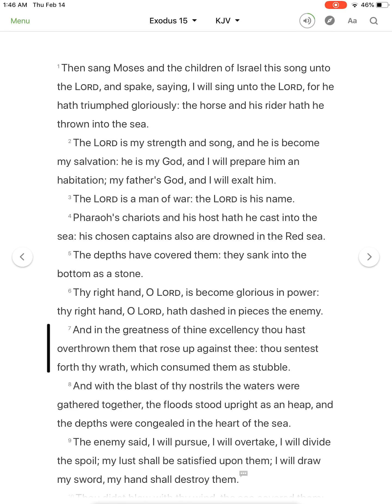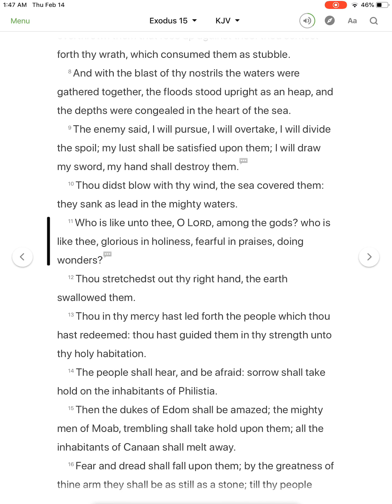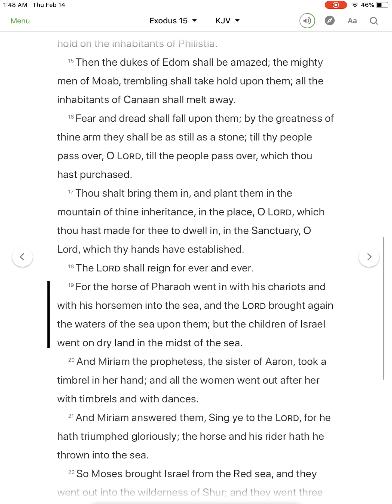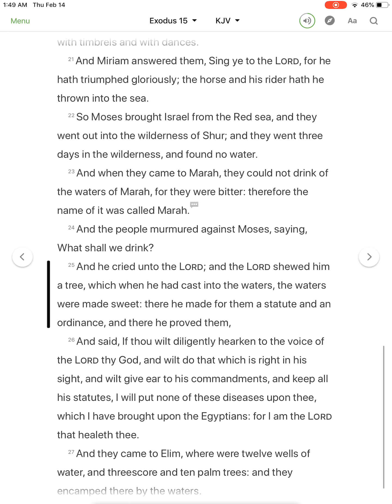Exodus 15 - KJV - Visual Read Along